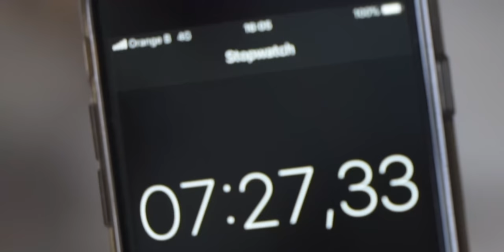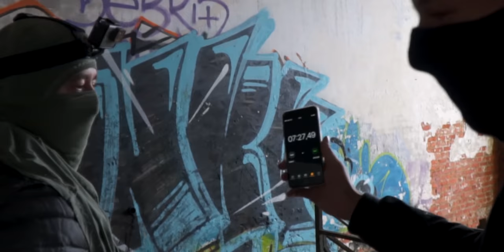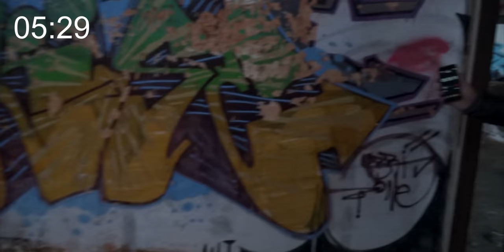a FUNKY graffiti battle - 3 times RAW graffiti painting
Doing graffiti can be like playing a game. Many times graffiti writers like to be the best in something. Chuck and 2 friends are doing a graffiti battle. They all made a sketch for the word 'Funky' and they get 3 cans. Who made the best graffiti piece or throw up in the time that he used!?👑

ABOUT US:
Graffitibloq is the channel where you can find out what is the best tool for you as a graffiti writer. Markers, squeezers, spray paint, gloves, bags and books will be reviewed.